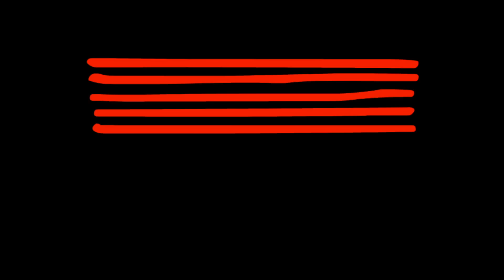Rihanna - Justin Timberlake - Medley - Live Cover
Rihanna/Timberlake Medley - Performed by Tamika for her graduating recital held on campus at the Australian Institute of Music (AIM)

Medley Includes: Rihanna - Yellow Diamonds
Justin Timberlake - Let the groove get in
Justin Timberlake - My Love
And More